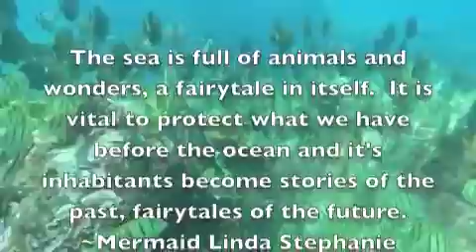"Fairy-Tails" ~Mermaid Linda Stephanie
Mermaid Cove 7 Jul 2013